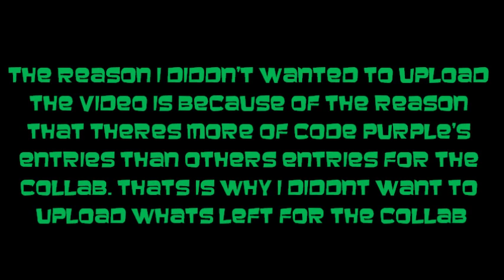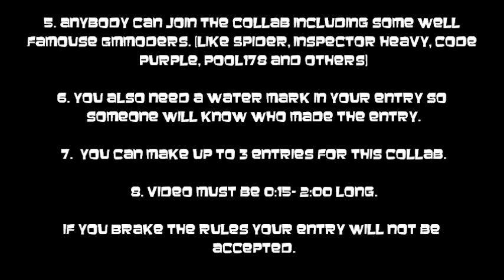The Lombax Palooza Collab Announcement (Closed)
Rules:

1. YOu Need The Rachet and clank Models That are in the steam workshop.
2. You can have RAchet and clank in any situration or problem that you can end it how you want it.
3. You cant Have Ether Rachet, clank, Or both Die in your entries. (Note: You can kill then but make shure they respond or get recovered by someone)
4. YOu can have any character you can oinclude in your entry (Including TF2, Ponys, FNAF, Splatoon, And other Characters you can include)
5. ANy body can join the collab Including some well famouse Gmmoders. (Like Spider, Inspector Heavy, Code Purple, Pool178)
6. You also Need a water mark in your entry so someone will know who made the entry.
7.  you can make Up to 3 Entries for this collab.
8. VIdeo must be 0:15- 2:30 long.
If you Brake the rules your entry will not be accepted.